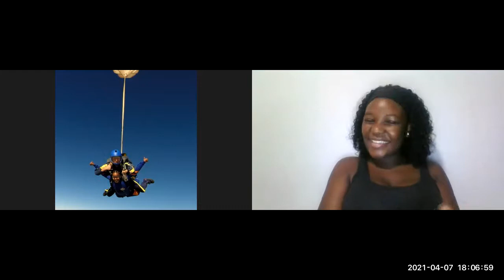Career guidance with an Environmental health practitioner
Okay!!!

Its friday once again and we are here to deliver!

Here is a career guidance interview about the Bachelor of Environmental Health.

Our lovely  host Nokulunga Majozi and our guest speaker Nomthandazo Khathi discuss all things EnvironmentalHealth.

We hope you enjoy and learn. More importantly if you are applying, make an informed decision.

LSF will also support you should you need further details. Feel free to send a Direct Message (DM)  and our team will kindly assist.